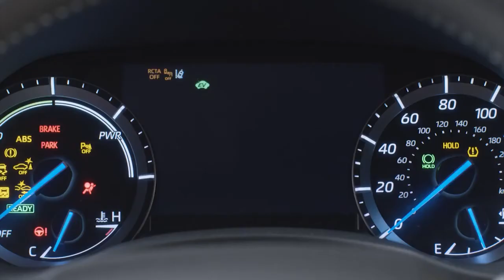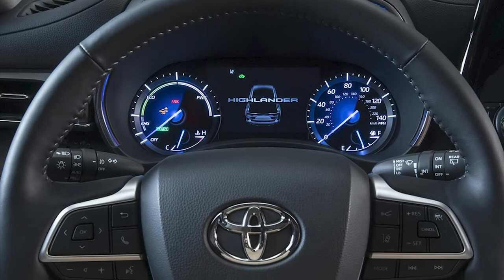New Toyota Highlander Bronze Edition 2022 - Exterior & Interior, Details & Features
New Toyota Highlander Bronze Edition 2022 video and description.
Building off of the popular Highlander Hybrid XLE grade, unique standard features of the new Bronze Edition include:
Hands-free power liftgate
Rain-sensing wipers
Digital rearview mirror
1500W power outlet
Puddle lamps with Highlander logo
In-dash ambient lighting
Driver seat memory with 10-way power seat
LED-strip Daytime Running Lights (DRL)
The Highlander Hybrid Bronze Edition is also a glimpse into new offerings for 2022 Highlander, overall. This includes height/tilt power passenger seat adjustments, which will also be standard on 2022 Highlander XLE and above.